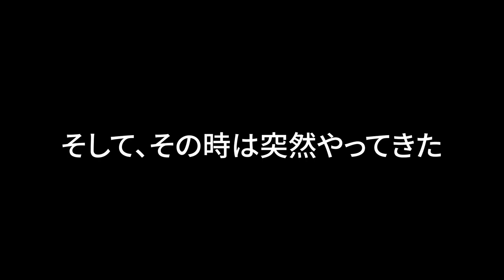話題のスイカゲームを初見プレイ